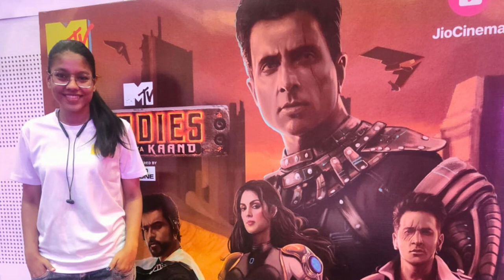MTV Roadies Audition at Jawahar Lal Nehru Stadium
TIEM students showcased their fearless spirit and determination as they took on the challenge of MTV Roadies Audition at Jawahar Lal Nehru Stadium. With their grit and perseverance, they left a lasting impression on the judges, who were impressed by their confidence and passion.

🎓 This experience was made possible by the Live Event Training program offered at TIEM Institute, which prepares students for the demanding world of live events. The program covers a wide range of topics, including event planning, logistics, marketing, and production, providing students with a comprehensive understanding of the industry.

👨‍👩‍👧‍👦 Through hands-on experience, our students learn how to manage complex projects, work collaboratively with diverse teams, and deliver high-quality events that exceed expectations. We are proud to see our students putting their skills to the test and excelling in the highly competitive world of live events.